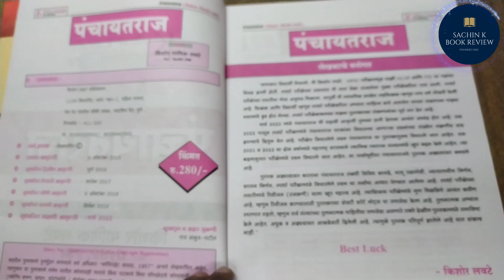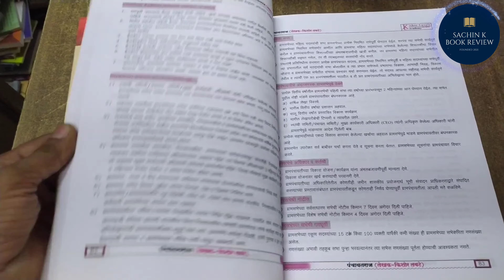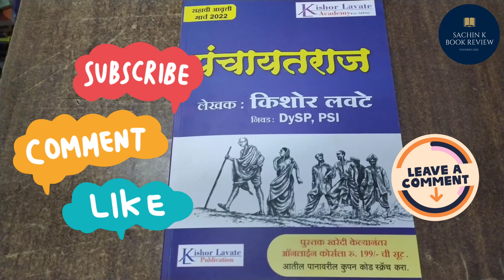पंचायतराज किशोर लवटे 2022 | Panchayatraj Kishor Lavate new Book 2022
पंचायतराज किशोर लवटे पुस्तक 2022

Panchayatraj Kishor Lavate Book 2022

ad ( paid link)

वन विभाग भर्ती 2022 महाराष्ट्र

panchayatraj mpsc

mpsc panchayat raj

kishor lavte 27000 pyq book

mpsc online books

panchayati raj

panchayati raj vyavastha

kishor lawate

2022 bharti